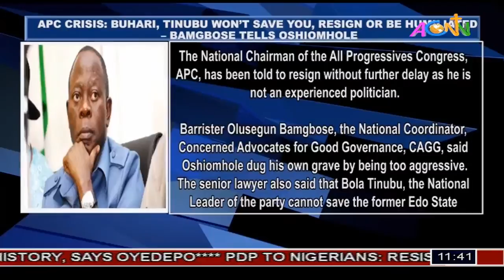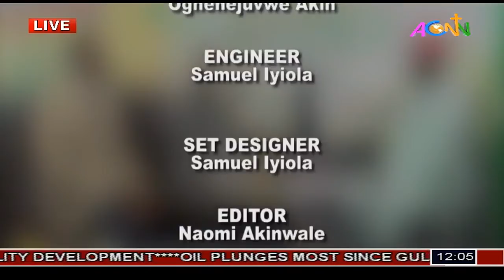CHRISTIANS IN POLITICS: MARCH 10, 2020 FOCUS: STATE OF THE NATION: INSECURITY (II)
CHRISTIANS IN POLITICS: MARCH 10, 2020

FOCUS: THE CALL: SERVICE TO GOD AND HUMANITY